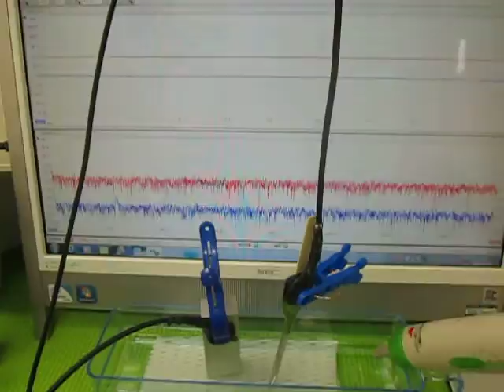超音波‹発振制御›実験 （超音波システム研究所 ultrasonic-labo）